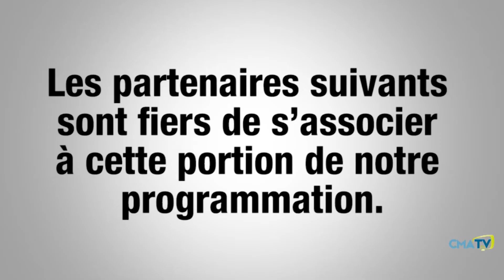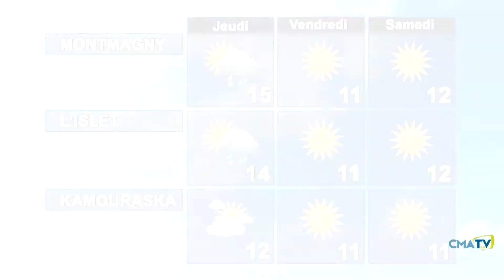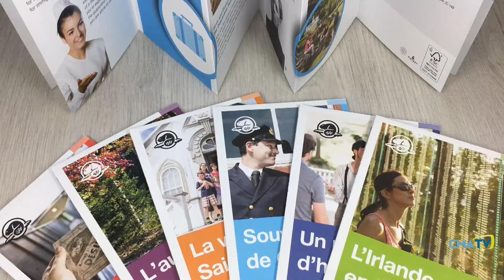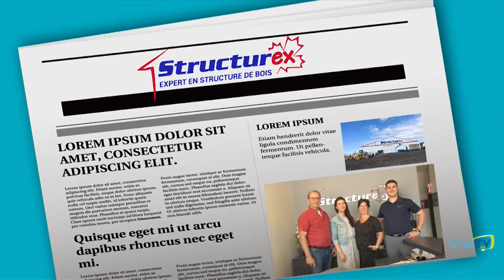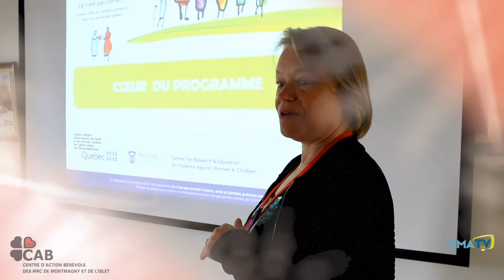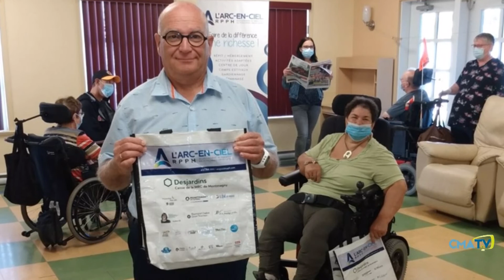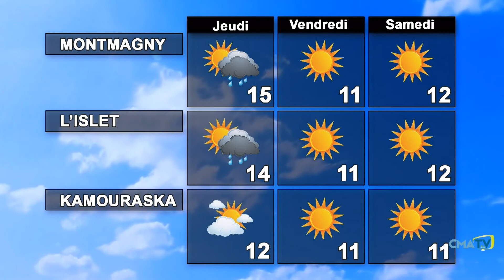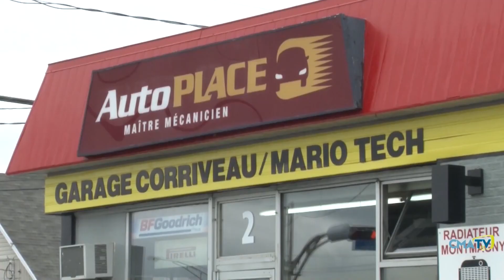Bonjour Côte-du-Sud - Mercredi 16 septembre 2020